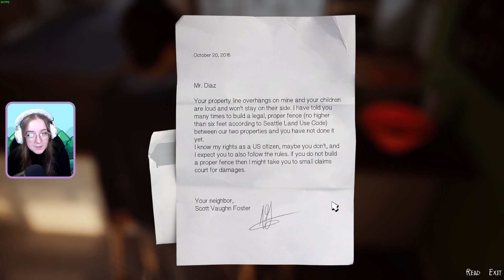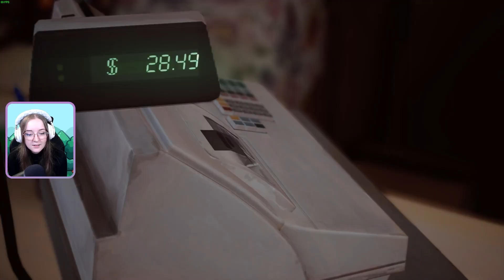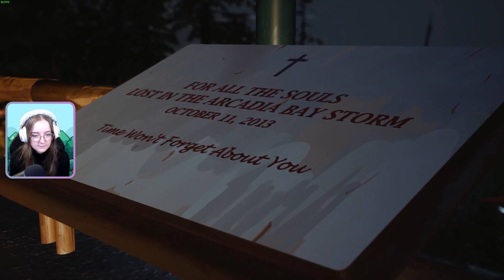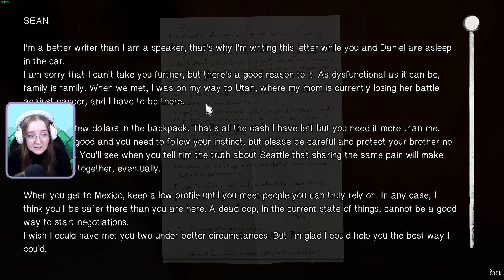On the run with a stolen puppy! | Life is Strange 2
Brothers Daniel and Sean try to survive in the wild after a tragedy. Along the way we met a friend, found a puppy and injured bad people. Will we be forever on the run? Part 1 Highlights from Life is Strange 2 by Dontnod streamed live on twitch.

I stream 3 times a week over on twitch, I stream mostly horror games as well as some choice-driven story games. If you would like to catch me live head over

Short game clips can be found as shorts on this channel, or over on tiktok